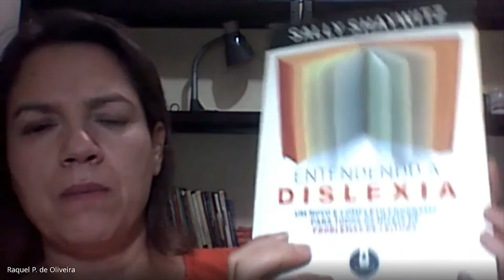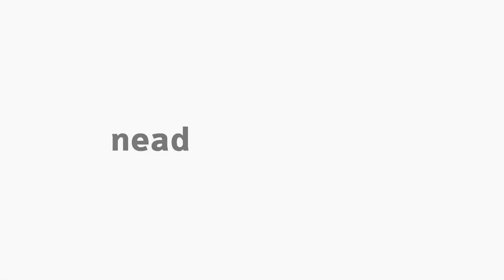[PED] Tópicos Especiais em Educação II - Entrevista com psicopedagoga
Entrevista com a psicopedagoga Raquel P. de Oliveira na disciplina Tópicos Especiais em Educação II com a professora Ana Flávia Hansel para o curso EaD de Pedagogia da Universidade Estadual do Centro-Oeste do Paraná.